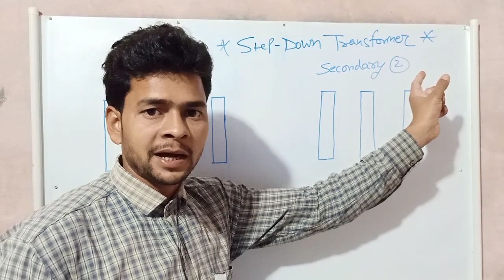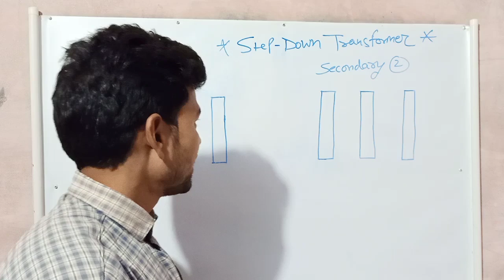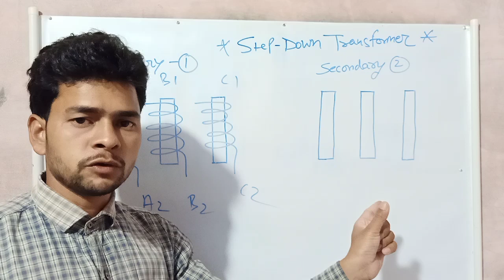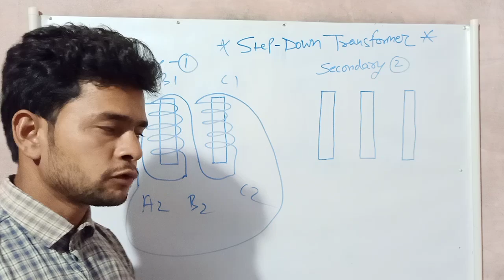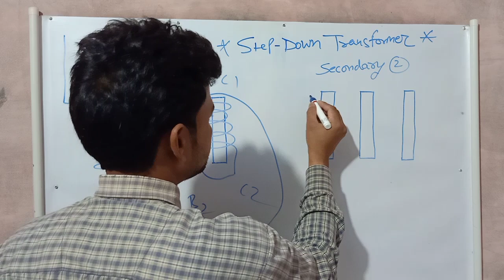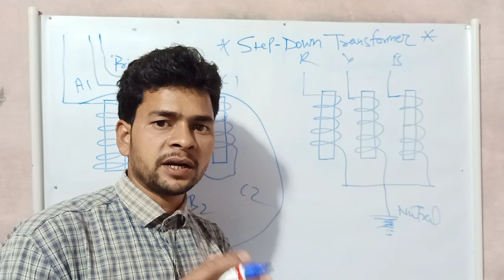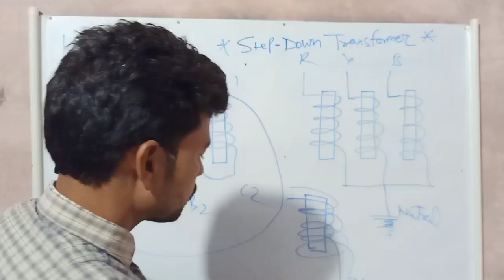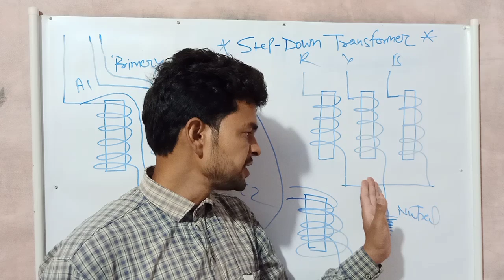How To Genrate Nutral Wire|Three Phase Supply|Step Down Transformer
Hi

दोस्तों आज के इस वीडियो में मैं न्यूट्रल वायर के बारे में जरूरी जानकारी दिया हूँ!